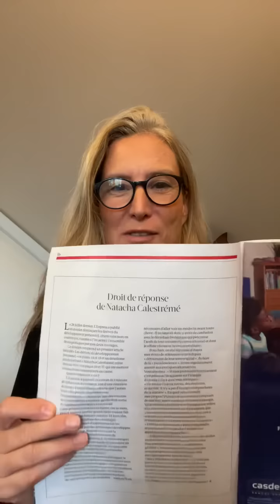Droit de réponse à l'Express du 27/10/2022